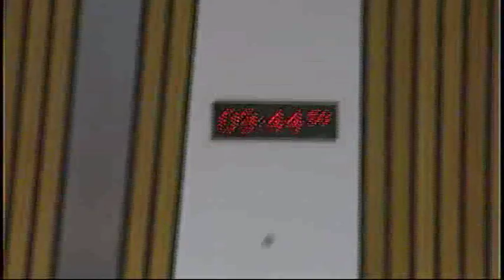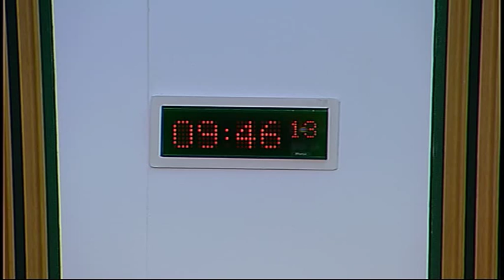Standards, Procedures and Public Appointments Committee - Scottish Parliament: 19th November 2015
- Standards, Procedures and Public Appointments Committee. Agenda

1. Decision on taking business in private: The Committee will decide whether to take item 3 in private.

2. Lobbying (Scotland) Bill: The Committee will take evidence on the Bill at Stage 1 from—
Bill Thomson, Commissioner for Ethical Standards in Public Life in Scotland;
Joe FitzPatrick, Minister for Parliamentary Business, Al Gibson, Bill Team Leader, Parliament and Legislation Unit, and Neil MacLeod, Principal Legal Officer, SGLD, Scottish Government.

3. Work programme: The Committee will consider its work programme.

4. Lobbying (Scotland) Bill (in private): The Committee will consider the evidence heard earlier in the meeting.

5. Inquiry into committee reform (in private): The Committee will consider an issues paper.